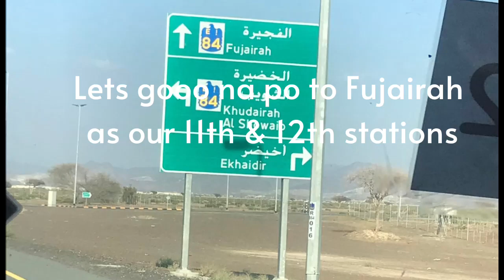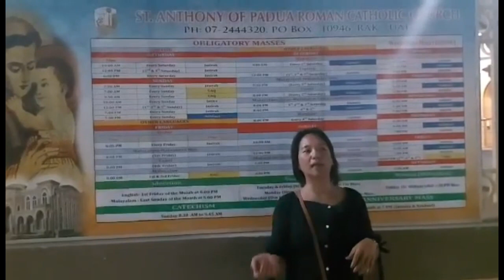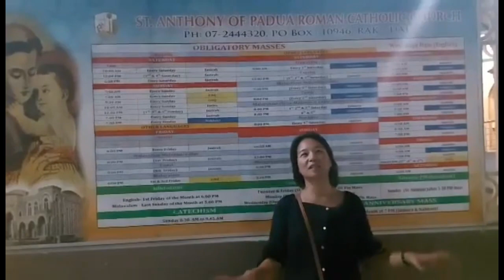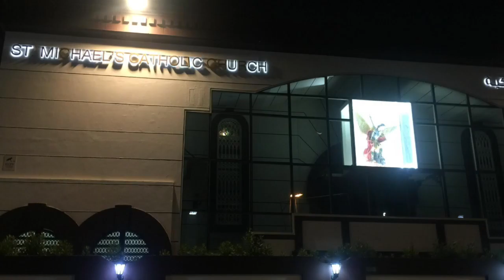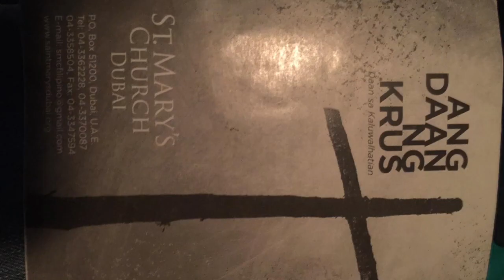2nd blog Visita Iglesia 2023 in UAE Part 2